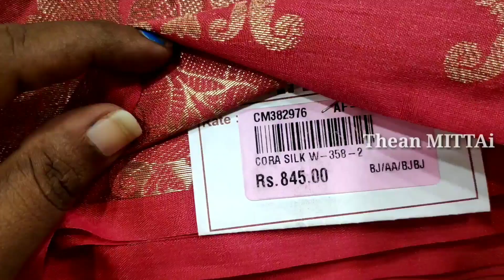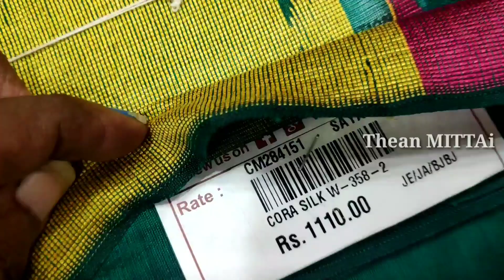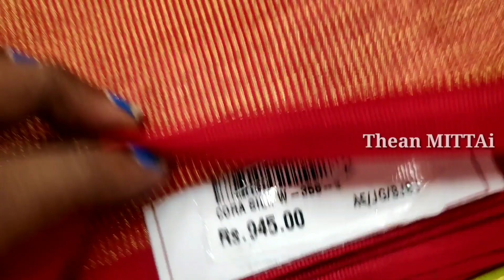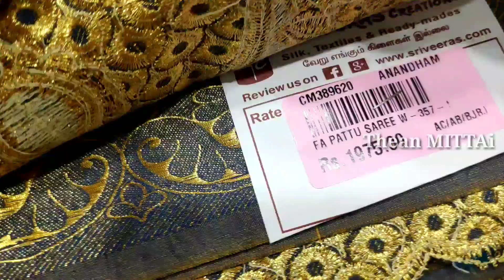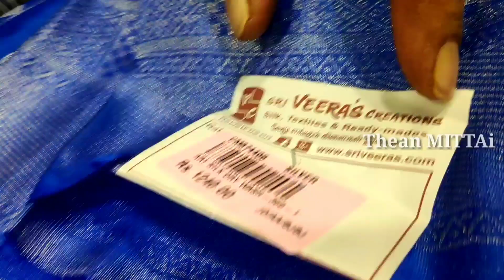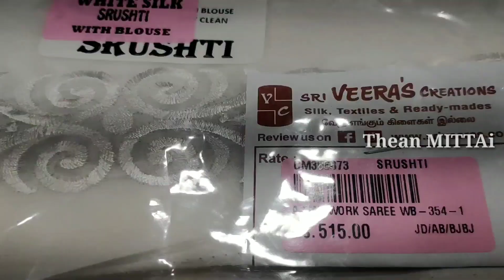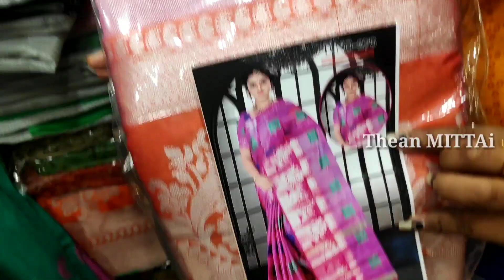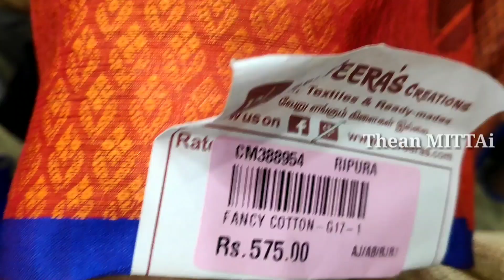SRI VEERAS CREATION Wholesale shop|Single pc available|pure silk,silk cotton,kora MUSLIN ,etc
Gold Haram collection from 21 gram

Gold temple earrings collection

12 Grams 2 in 1 Thaali Chain collection

 gold Bracelets designs

51-52/1, MC Rd, NN Garden, Old Washermanpet, Chennai, Tamil Nadu 600021